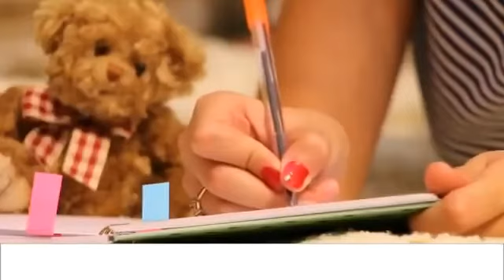LETTER TO ME (Lời Dịch Anh Việt) Brad Paisley/Grammy Award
LETTER TO ME (Brad Paisley)
The Grammy Award for Best Male Country Vocal Performance
Giải Grammy Cho Trình Diễn Giọng Đồng Quê Nam Xuất Sắc Nhất

If I could write a letter to me
Nếu có thể viết một lá thư cho tôi
And send it back in time to myself at 17
& gửi ngược tới cho mình vào thời 17 tuổi
First I'd prove it's me by saying,
Đầu tiên chứng tỏ ta đây bằng cách nói,
"Look under your bed:
“Nhìn xuống dưới giường:
There's a Skoal can and a Playboy
Có thuốc lá Skoal & cuốn Playboy
No one else would know you hid."
Nơi cậu cất giấu, biết chỉ có trời.”

And then I'd say, "I know it's tough
& rồi lại phán, “Tôi biết thật gian nan
When you break up after seven months.
Khi tình cậu dỡ dang chỉ sau bảy tháng
And yeah I know you really liked her
& ừ tôi hiểu cậu thật sự thích nàng
and it just don't seem fair,
& dường như trời thiếu công bằng,
But all I can say is pain like that is fast and it's rare."
Nhưng cạn lời mà bàn, nỗi đau như thế qua nhanh, hiếm gặp

And oh you've got so much going for you going right
& ôi cậu nặng gánh biết bao cho mình để biết trước biết sau
But I know at 17 it's hard to see past Friday night
Nhưng tôi biết tuổi 17 thấy khó để nhìn tối thứ 6 trôi mau
She wasn't right for you
Nàng không phải cho cậu
And still you feel like there's a knife
& cậu vẫn cảm thấy như có một con dao
Sticking out of your back
Đả thương cậu từ phía sau
And you're wondering if you'll survive
& cậu tự hỏi liệu mình sẽ tồn tại
But you'll make it through this and you'll see
Nhưng cậu sẽ qua ải này và cậu sẽ thấy
You're still around to write this letter to me
Vẫn quẩn quanh chốn đây, viết cho tôi thư này

"At the stop sign at Tomlinson and Eighth
‘Tại bảng dừng ngay đường Tomlinson & Ngõ Tám vắng
Always stop completely, don't just tap your brakes.
Luôn phải dừng hẳn, đừng vội nhanh đạp thắng
And when you get a date with Bridgett make sure the tank is full.
& khi cậu hẹn hò với nàng Bridgett phải chắc đổ bình đầy xăng
On second thought forget it. That one turns out kinda cool.
Suy đi nghĩ lại, bỏ nó đi; điều đó phần nào hóa ra đã lắm.”

Each and every time you have a fight
Mỗi & mọi lần cậu có tranh cãi
Just assume you're wrong and dad is right.
Cứ cho là cậu trái và bố luôn phải
And you should really thank Mrs. Brinkman:
& cậu nên thật lòng tạ ơn Brinkman, cô giáo già
She spends so much extra time.
Cô trải biết bao giờ ngoại khóa.
It's like she sees the diamond underneath,
Như thể cô thấy kim cương thô ẩn dưới,
And she's polishing you 'til you shine."
& cô đánh bóng cho cậu mãi khi sáng ngời

& ôi cậu nặng gánh biết bao cho mình để biết phải biết trái
Nhưng tôi biết nhìn tối thứ 6 trôi mau khó cho tuổi mười bảy
Tonight's the bonfire rally
Lửa trại hội diễn ra tối nay
But you're staying home instead
Nhưng cậu ở nhà tối nay, uổng thay
Because if you fail Algebra
Vì nếu cậu rớt môn Đại Số
Mom and dad'll kill you dead
Mẹ và bố sẽ giết cậu chết
But trust me you'll squeak by and get a C
Nhưng tin mình cậu sẽ đậu hết & tậu điểm Xê
And you're still around to write this letter to me
& thảo thư cho mình khi cậu đâu đó cõi đi về

"You've got so much up ahead
“Cậu có bao điều ở trước mắt
You'll make new friends
Bạn mới cậu sẽ gặp
You should see your kids and wife
Có lẽ cậu sẽ có con & có vợ
And I'd end by saying have no fear
& tôi kết thơ, nhắc nhở: có gì mà sợ
These are nowhere near the best years of your life
Không đâu sánh bằng tháng năm đẹp nhất của cuộc đời

I guess I'll see you in the mirror
Tôi đoán sẽ thấy cậu trong gương soi
When you're a grown man
Khi cậu là đàn ông sành sỏi
P.S. Go hug Aunt Rita every chance you can."
Tái bút: ôm Dì Rita một cái mỗi khi cậu có cơ hội.”

I wish you'd study Spanish
Ước học tiếng Tây Ban Nha ngày ấy
I wish you'd take a typing class
Phải chi theo lớp học đánh máy
I wish you wouldn't worry, let it be
Mong cậu không áy náy, cứ vui say
I'd say have a little faith and you'll see
Nói mãi: có chút niềm tin cậu sẽ thấy

Nếu có thể viết cho tôi thư một lá
To me
Riêng ta